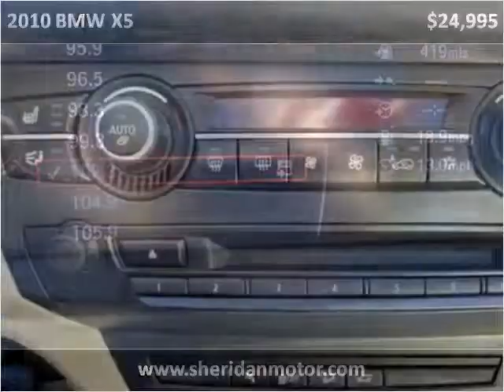2010 BMW X5 Used Cars Sheridan WY